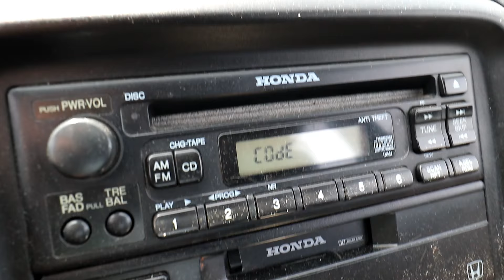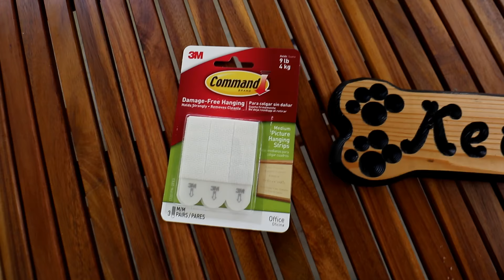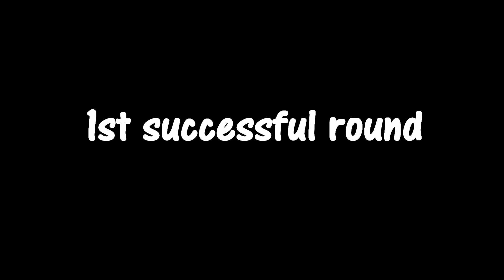Attempting to play Tennis!! 🎾 | Family Vlogs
I buy tennis rackets while out grocery shopping. We attempt to play a tennis game for the first time!

- My Camera
- Hiking Southern Oregon Book